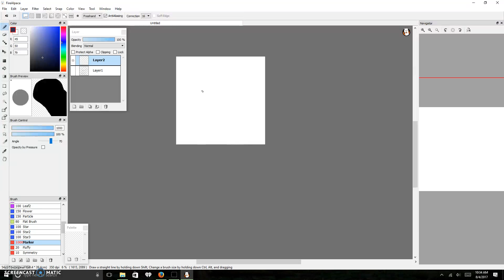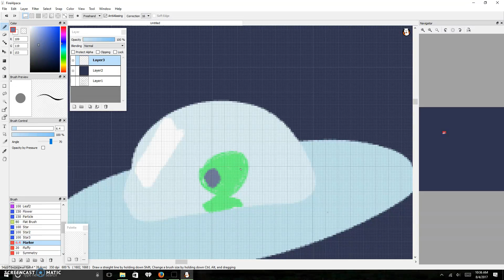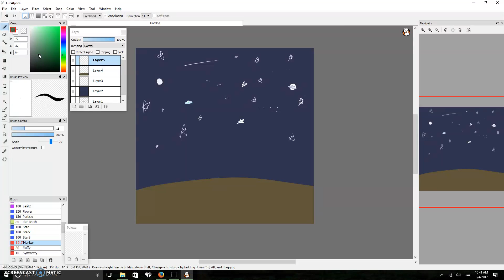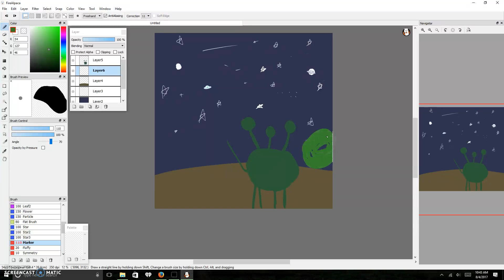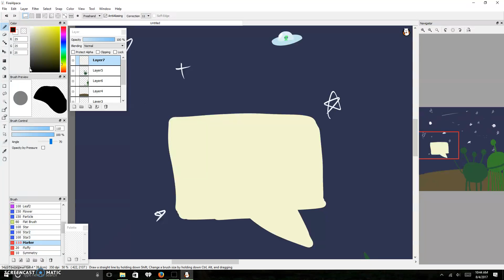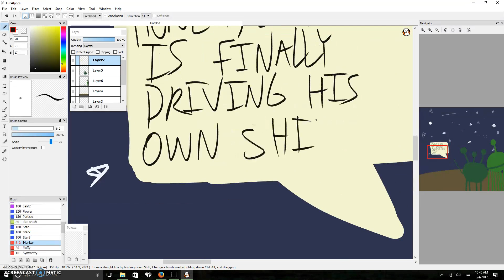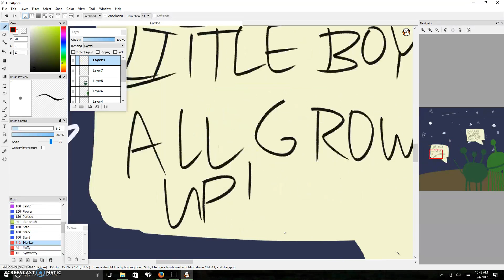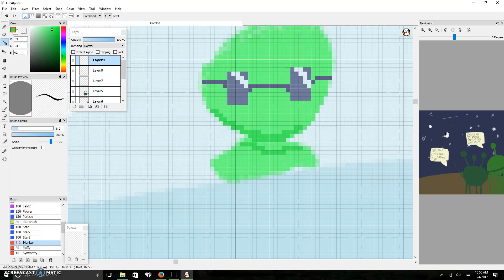Doodling/WSis,EP4- HAha I put 0 effort into anything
Sorry for the sudden drop off at the end. And that I sound so groggy. I didnt put effort in mostly cause i just wanted to get something out there.